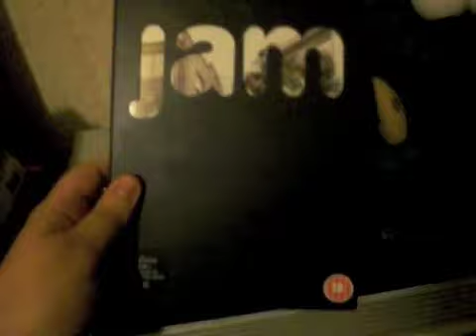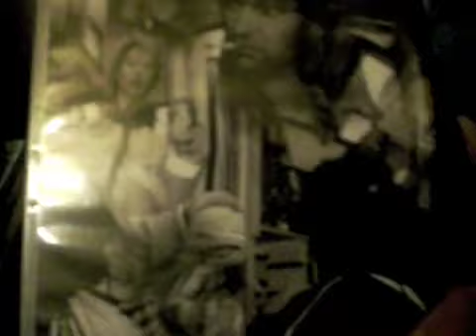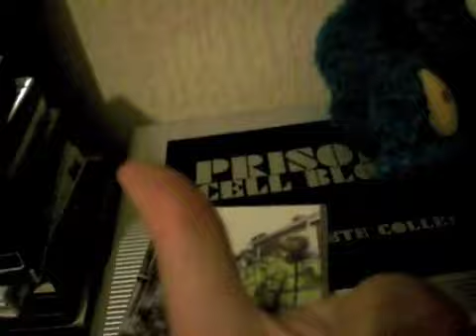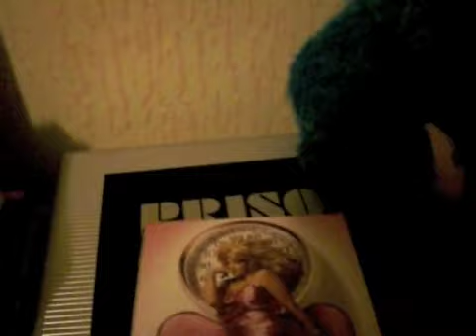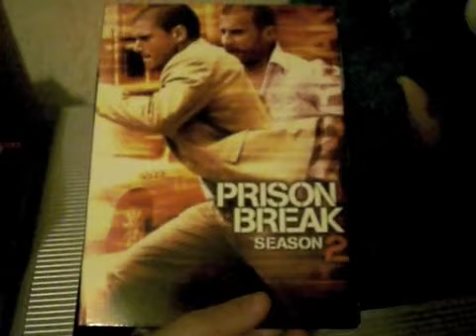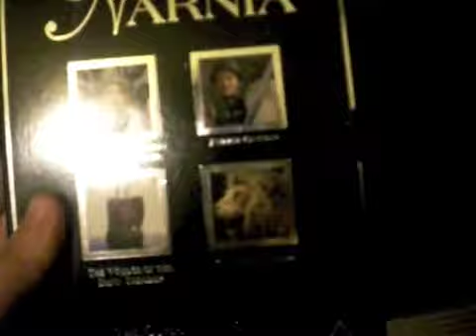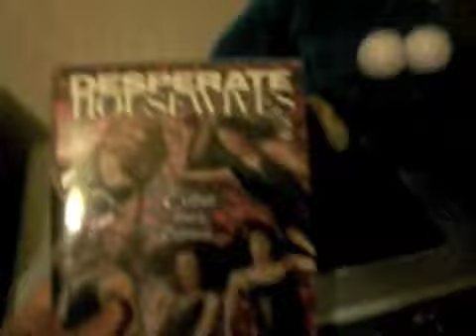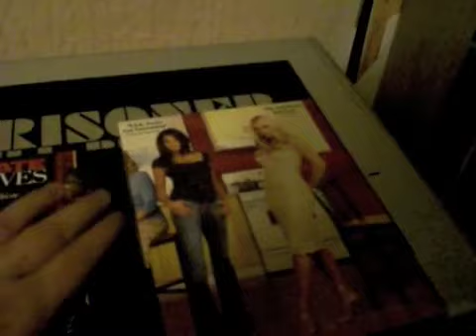Middle Of August DVD Update V (TV Shows!)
for telling me about Jam being re-released!